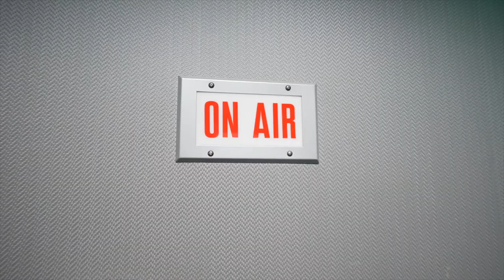Customer Story: Premiere Networks shifts to Druva and reduces data backup and restore time by 50%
iHeartMedia's radio business replaces Dell EMC Avamar with Druva Phoenix and achieves an 80% reduction in hours per week spent managing backups, as well as 30% faster backups and restores from the cloud compared to Dell EMC Avamar on-premises.

Organizations use Druva for enterprise backup, endpoint backup, ransomware protection, disaster recovery and eDiscovery.

Follow Druva
Druva delivers cloud data protection and management across edge, on-premises and cloud workloads. Druva’s cloud-native platform is built on AWS and offered as-a-Service. Customers drive down costs by up to 50 percent by freeing themselves from the burden of unnecessary hardware, capacity planning, and software management.